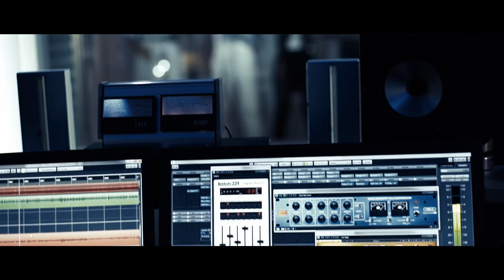Incanto Quartet-Let it be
Il singolo, estratto dall'album Eclettica, è una rielaborazione del classico dei Beatles del 1970. Con la produzione artistica di Fabrizio Palma e dei suoi musicisti Aidan Zammit, Lino De Rosa e Lino Esposito, le Incanto Quartet realizzano il videoclip sotto la direzione di Cristian Graziano presso il White Studio, Roma, dove sono state fatte le registrazioni dell'album e dove abitualmente lavorano alla costruzione delle loro performance live.
Piano player: Fabrizio Palma
Sound engineer: Cristiano Boffi
Camera operator: Fabio Castellani
Make up: Serena Graziani e Silvia Castellucci